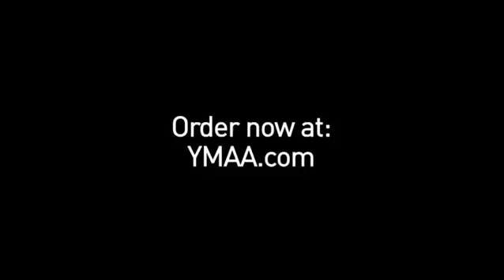Kung Body Conditioning Dr Yang